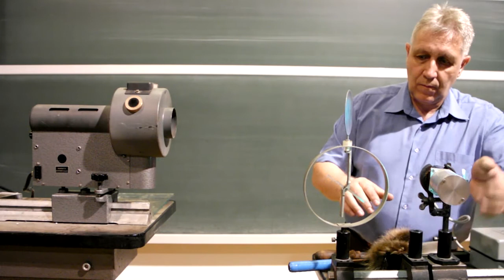Fotoeffektus - Photoeffect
Köralakú cinklemezről távolítsuk el a levegőn elkerülhetetlenül kialakuló oxidréteget. Ezután helyezzük elektroszkópra és töltsük föl negatívra. Az ívlámpa bekapcsolásával nagyintenzitású fénysugárzásnak tesszük ki a cinklemezt, amit a töltés gyors elvesztése követ. Ismételjük meg a kísérletet pozitív töltéssel, ekkor még hosszú idő alatt sem csökken az elektroszkóp feltöltöttsége. A negatív töltéssel ellátott cinklemezt most egy vastag üveglapon keresztül világítjuk meg az ívlámpával. Ebben az esetben sem tapasztalunk töltésvesztést. Az üveglapot eltávolítva a töltött állapot rövid idő alatt megszűnik. A negatív töltéssel ellátott cinklemezt egy hagyományos izzólámpa sokkal intenzívebb fényével világítva meg, töltéscsökkenést nem tapasztalunk. Bekapcsolva az ívlámpát, a cinklemezre eső fény másodperceken belül eltávolítja a töltést. A cinklemezen felhalmozott negatív töltés eltávolítása az ívlámpán kívül más fényforrások, pl. a közismert kvarclámpa alkalmazásával is lehetséges.

Let us clean a circular zinc disk of the oxide layer always present in the air. Let us then put it on the electroscope and give it a negative charge. By switching on an arc-lamp the disk will be exposed to a high intensity light followed by the prompt loss of the electric charge. Let us repeat the experiment with positive charge, in which case even after a long time the charge state of the electroscope will be unchanged. Let us then illuminate the negatively charged zinc disk with the arc-lamp through a thick glass plate. No loss of charge is found. However, by removing the glass plate the charged state will shortly disappear. By using the more intense light of a conventional incandescent lamp no decrease of charge is found. By switching on the arc-lamp the light will make the electric charge disappear in seconds. The removal of electric charge on the zinc disk is also possible by using other light sources, e.g. the well known sun lamp.